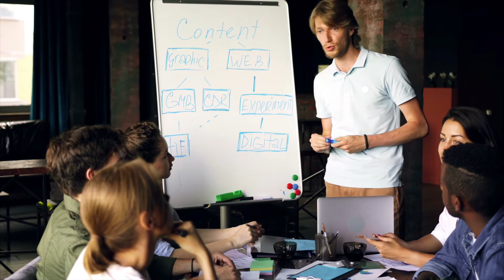Introducing Peer Assess Pro for team assignments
How do teachers address the key assessment challenges they face when assigning learning projects to groups of their students? We introduce how digital teammate peer assessment provides for: calculating fair grades; identifying and engaging at-risk students and teams; giving personalised feedback for individual and team development.

WHERE NEXT?
Request or view a platform demonstration

Read our online eBook
How to teach using group assignments: the 7 step formula for fair and effective team assessment. Peter Mellalieu (2020). Peer Assess Pro™.

Get started with Peer Assess Pro™
Get started using a digital teammate peer assessment platform. (ePub 1.0, Chapter 11). Peer Assess Pro.

Peer Assess Pro Ltd